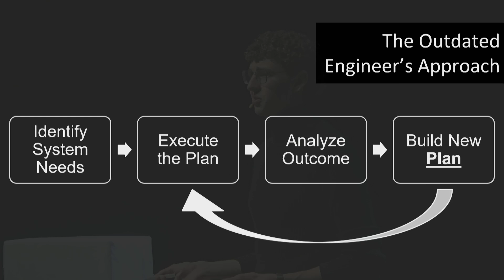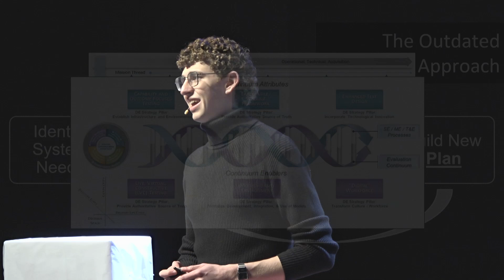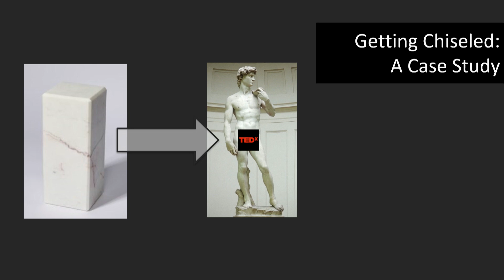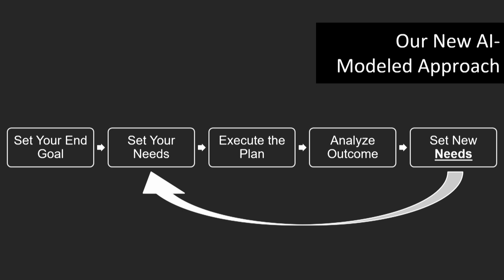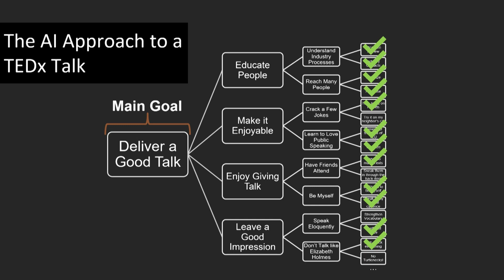Self-Improvement as a Continuum | Robert Seif | TEDxPurdueU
Why can’t we seem to reach our goals? AI researcher Robert Seif discusses how the ways we have recently overcome barriers in AI can also be used to overcome the barriers in our own lives. As AI continues to approach humankind in ability it’s important to recognize the parallels between its growth and our own. Join us as we unlock insights to help us achieve our goals as we delve into the connections between artificial intelligence and personal growth.

Robert (Bob) Seif is a master’s student in the Department of Mechanical Engineering at Purdue University. He works on creating methods to safely test and evaluate ground-breaking AI systems to ensure best use and practice. Outside of his work with Purdue University he is a co-founder of an AI-powered lead generation company for the real estate industry and is working on his first in a series of self-improvement books. Robert (Bob) Seif is a master’s student in the Department of Mechanical Engineering at Purdue University. He works on creating methods to safely test and evaluate ground-breaking AI systems to ensure best use and practice. Outside of his work with Purdue University he is a co-founder of an AI-powered lead generation company for the real estate industry and is working on his first in a series of self-improvement books. His passions include continuous learning, helping others with career-readiness and finding new jazz albums to listen to as he bikes to work. This talk was given at a TEDx event using the TED conference format but independently organized by a local community.